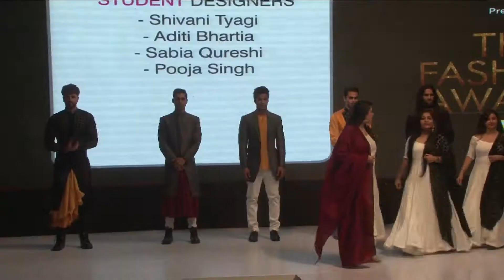Androgynous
Genderless fashion is in the air, from boundary pushing brands to designers incorporating bow blouses and lace to menswear.  Overcoming the rigid distinction between the traditional male and female universes and expanding the concept of making fashion choices irrespective of gender, this collection focuses on volume, textures and fluid creations.